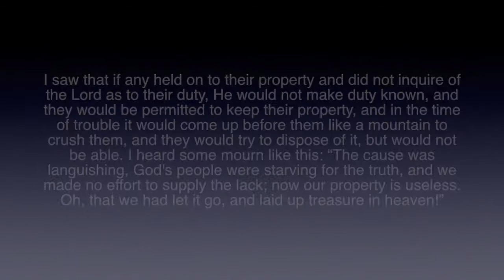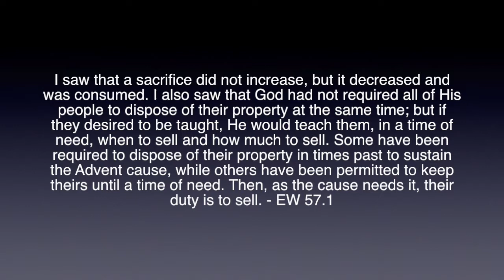City Exodus Ep 10 - Country Living SDA - Advance the Truth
I was reminded this week that it's God's Work and the advancement of His Truth is the #1 Reason why we are moving out to the country. And in the process of leading others to Jesus, we too will be closer to Jesus especially our children. This week while soaking this in, we received awesome news on our home...

Thanks again to you all for all your prayers!

Sites mentioned in this video:

This is a set-supporting ministry that has built churches in held evangelistic meetings and done medical missions in several countries. It has also done local missions, here in San Diego and other cities.

If you are interested in applying for the same work from home job as us please Copy & Paste this link: